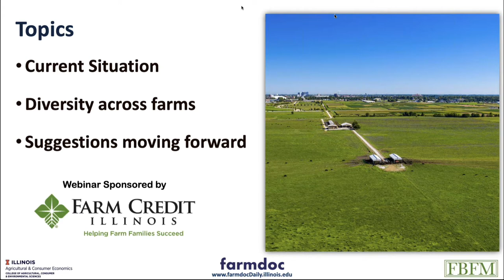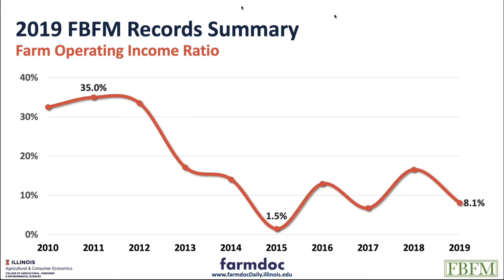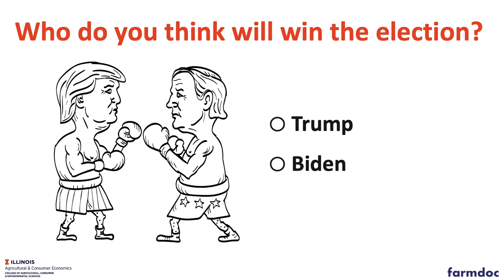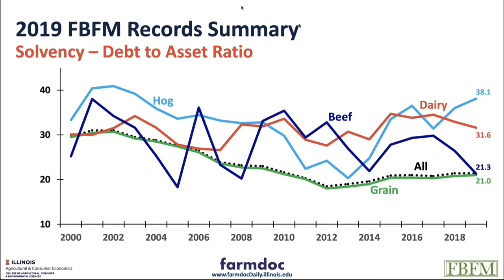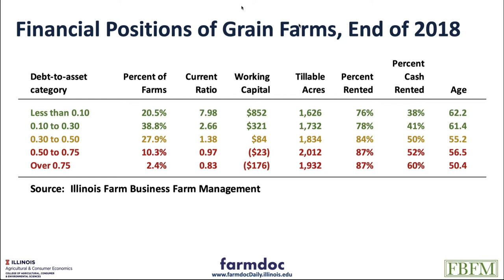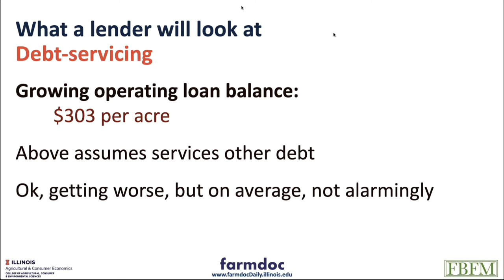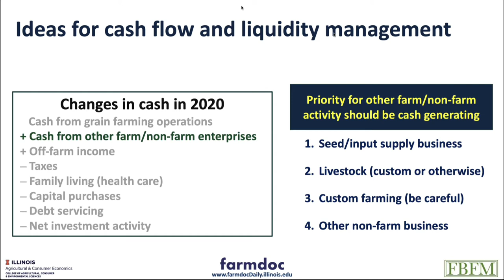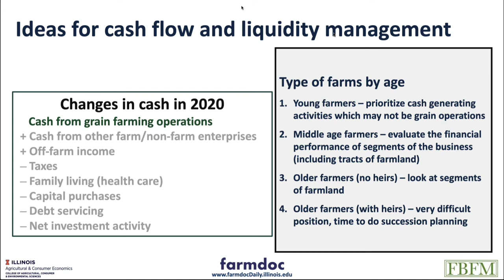Where are we at Financially on Illinois Farms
Overall, the financial positions of Illinois farms are still strong, but erosion has occurred on many farms. Up to this point, most of that erosion has come in the form of reductions in working capital. Debt-to-asset positions have eroded only slightly. Non-declining asset values contribute to the relatively small declines in debt-to-asset positions. Some farms are more at risk, including those that have more cash rent farmland. Also, younger farmers tend to have worse situations than older operators.